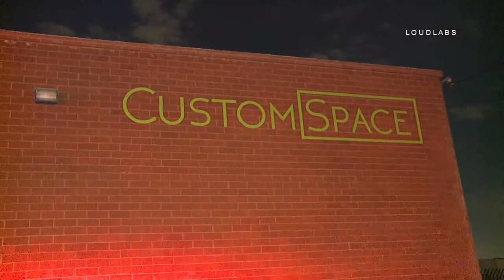Flooding in Offices on Rosecrans / Gardena 4.2.19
GARDENA - LACOFD is removing water from a shared office and warehouse space in Gardena. The name of the commercial building is Custom Space. It is unknown at this time exactly how the building became flooded this morning.